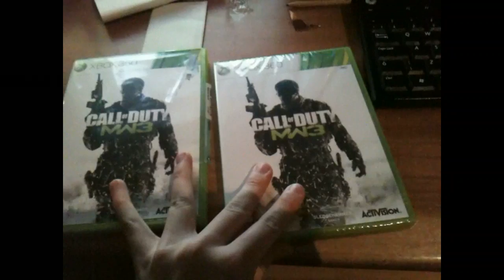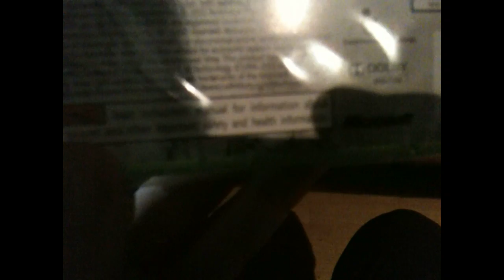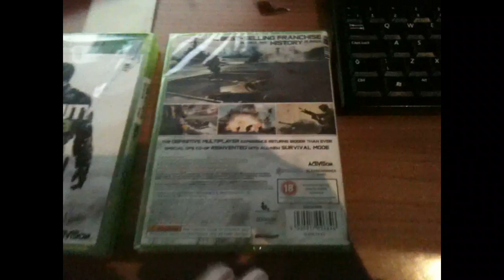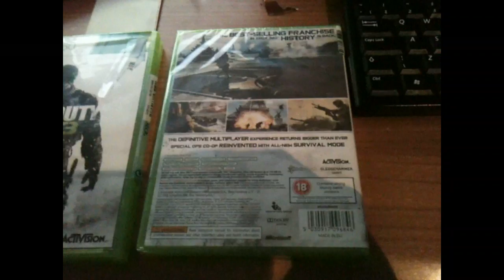Vlogs! - MW3 GIVEAWAY!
OPEN!

Upload a video and link it to this video too give you a better chance of winning!